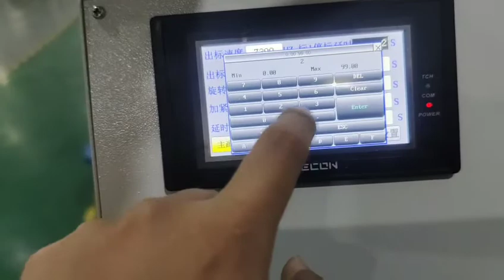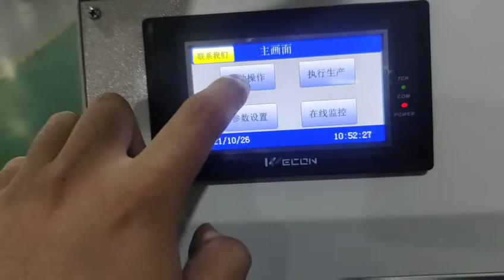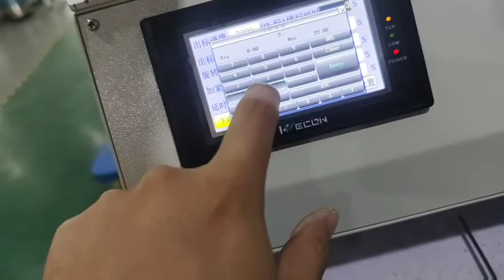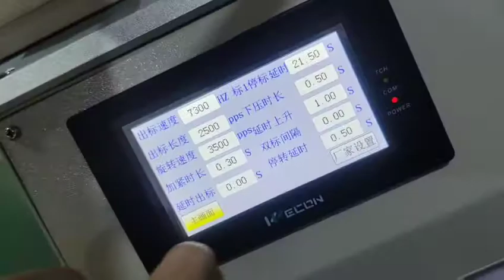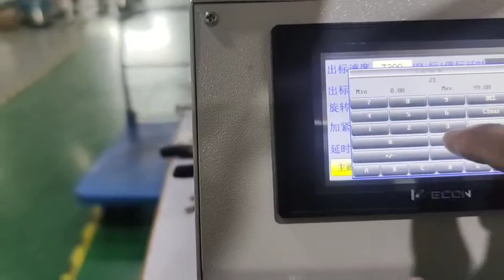How to set label dispensing stop delay for correct label dispensing length for labeler with coder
This video depicts how to set the correct label dispensing length, by adjust the parameters via label dispensing delay stop button